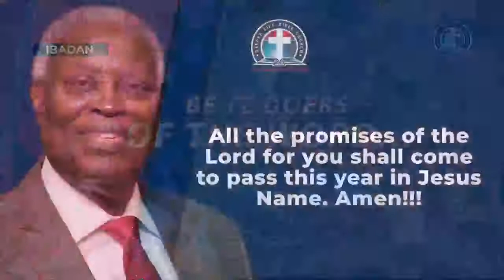Overcoming the Present to Escape the Future Tribulation - Pas. W.F. Kumuyi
You may think it is too far. No. It is very near. Thursday on line prayer meeting.
Kindly drop your online prayer requests and encourage others to do so

For past prayer meeting on you tube

Please search for Matthew Akanmu 2 on youtube:

CP - Charlottesville Prays -Thursday Prayer Meeting
HOV - Hour of Victory- Saturday Morning Prayer Meeting
DIAN - Divine Intervention/Asiri Nla - Early Monday Morning Prayer Meeting
GOE - Gathering of The Eagle - Pastors Prayer meeting